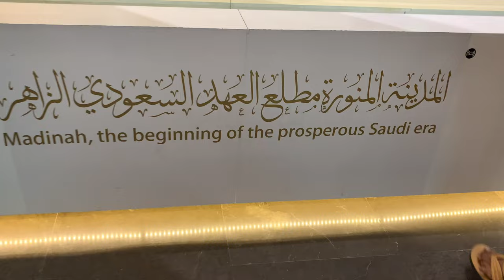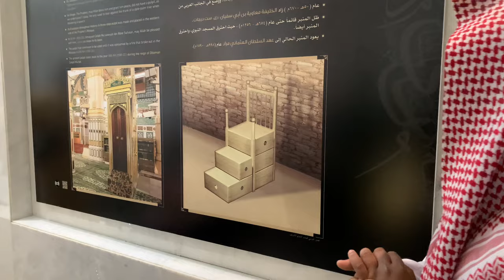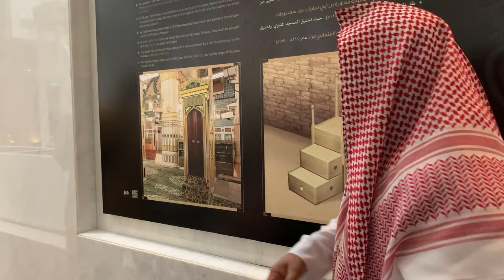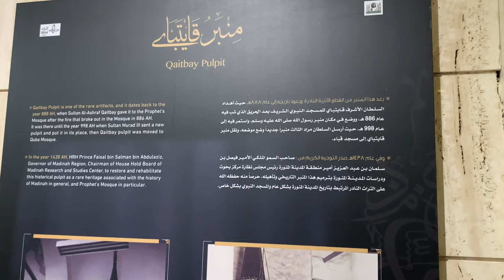Museum of Masjid Nabawi | Exploring the Rich History at the Madina Museum | Islamic Vlog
Vlog of Masjid Nabawi | Exploring the Rich History at the Madina Museum
Museum of Masjid Nabawi | Exploring the Rich History at the Madina Museum

🕌 Embark on a captivating virtual tour of the Madina Museum, as we unveil the profound history of Masjid Nabawi, the second holiest mosque in Islam. 🕋 Immerse yourself in the stories of its construction, expansions, and the pivotal moments that shaped its legacy. 📜 From the Prophet Muhammad's era to the present day, witness the evolution of this sacred site through artifacts, exhibits, and multimedia displays. 🌙 Join us on this enlightening journey that brings to life the spiritual and historical significance of Masjid Nabawi in the heart of Madina.
🔍 Explore the exhibits featuring rare manuscripts, relics, and architectural models that showcase the mosque's evolution.
🌟 Gain insights into the lives of key historical figures associated with Masjid Nabawi.
🤝 Share your thoughts and reflections on the impact of this sacred space on the Islamic world.
Salaam and hello to my family and friends! My name is Hassan, and I am delighted to welcome you to my channel, Blissful Destinations. This world is full of captivating places, and many of them are hidden gems that I would love to share with you. Throughout my journeys, I'll take you on a visual journey to experience the natural beauty and magnificence of these places. Not only that, but I will also be documenting my gastronomic adventures and sharing with you the diversity of the cuisine and the culture of the people in these locations.
My channel's purpose is to highlight and promote the local businesses and destinations to the world, enabling you and your loved ones to explore and enjoy these hidden gems. I will also have the opportunity to meet different people from various backgrounds, including those with unique abilities and capabilities. Their stories and experiences will serve as a source of inspiration for my viewers.
As I always say, "Spread Love and Be Happy," and it is my hope that my channel will spread joy and positivity. Thank you for joining me on this journey, and I look forward to experiencing blissful destinations with you.
"Join me on my adventures as I explore new places, try new foods, and meet new people from around the world."
Sincerely,
Hassan M.
"Join me on my Journey as I explore new places and try new foods and meet people around thr world".
You can also find our videos with these title we mention below Queries:
Holy City Madina
Masjid Nabavi
Masjid
Vlog Masjif Nabawi
Madina Meuseum
Historical Treasures
Historical Places
Masjide Quba
Al Ghamam Mosque
Al Jumah Mosque
Garden of Salman Farsi
Drive
Medina
Umrah
MuslimTravel
SpiritualJourney
PrayerExperience
RooftopViews
Divine Connection
Travel Vlog
Muslim Vlogger
Islamic Travel
Halal Travel
Mecca
Pilgrimage
Islamic travel
Holy sites
Religious tourism
Muslim culture
Hajj
Saudi Arabia
Islamic history
Spiritual journey
Prayers and rituals
Sacred places
Cultural experiences
Travel guide
Zamzam water
Islamic tourism
Medina, Saudi Arabia
Pullman hotels
Luxury travel
Muslim travel
Halal food
Madinah
Ziyarah
Umrah
Islamic history
Travel vlogs
Muslim lifestyle
Islamic culture
Holy sites
Medina tourism
Sacred places
Hotel reviews
Islamic faith